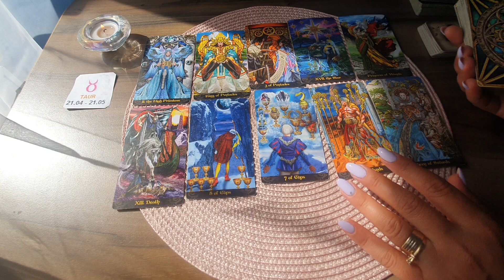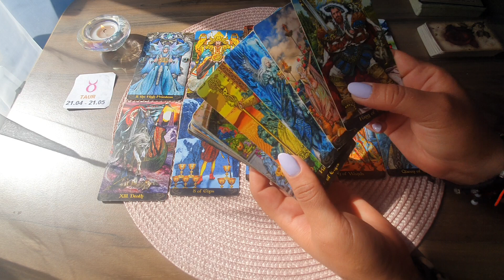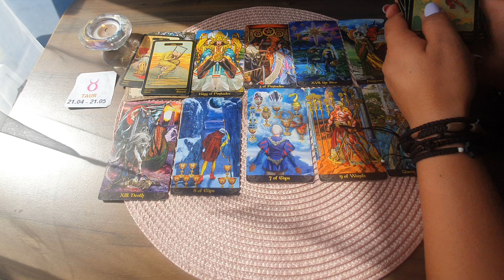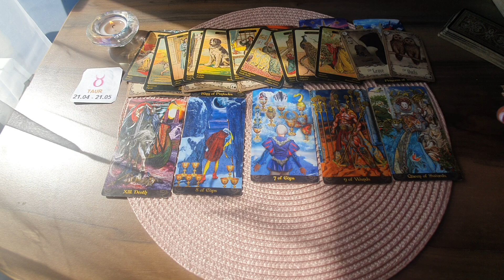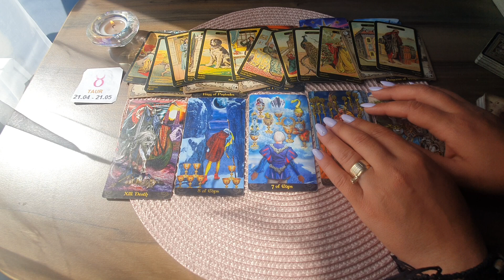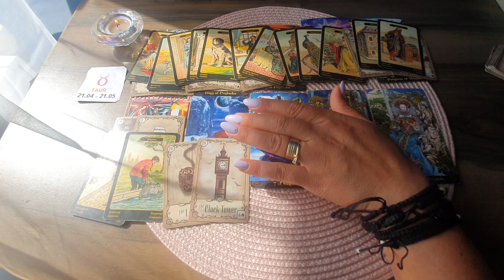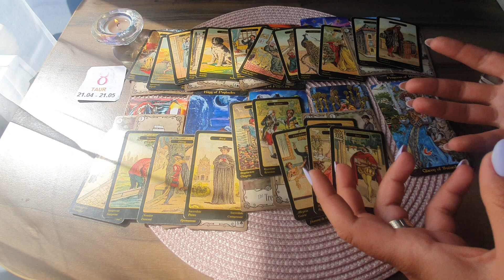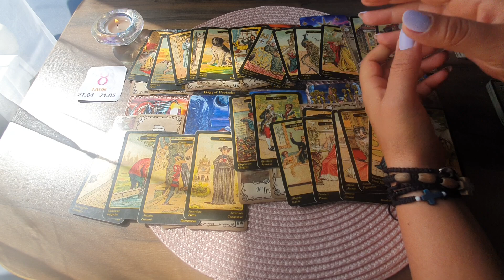Etalare Dragoste !!! 16 - 31 Mai 2022!!! Zodia Taur!!!